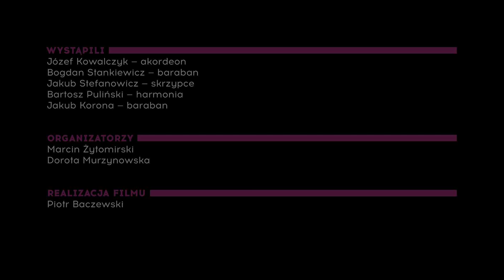48h! ● Rawa ● Józef Kowalczyk i Bogdan Stankiewicz (9)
Muzyka okolic Rawy — miasta słynącego żyletkami, a głośnego dzięki oberkom — melodiom nie mniej ostrym, ale i nie mniej zadziornym od tych pierwszych — szybkim i prostym, wywodzącym się ze śpiewu i nadzwyczaj ascetycznie zdobionym. Gra Józef Kowalczyk i Bogdan Stankiewicz.

Wydarzeniu asystowali muzykanci z kapeli DiaBuBu.

Józef Kowalczyk — akordeonista weselny, malarz pokojowy, sadownik. Pochodzi z Sadkowic (pow. rawski). Gry zaczął się uczyć w wieku 8 lat, na zajęciach pozalekcyjnych u Bolesława Wielanka z Białej Rawskiej. Z kapelą Wielanka trafił na pierwsze wesele — w wieku 12 lat. Potem grał z braćmi: założyli kapelę akordeon, skrzypce, perkusja; z czasem doszły dwa saksofony. Na wesela jeździli najpierw zaprzęgiem, potem warszawą, która znacznie zwiększyła ich zasięg. Stopniowo jednak muzykowanie zostało wyparte przez inne źródła zarobkowania.
Po latach przerwy wrócił do muzyki ludowej. I wciąga do niej 10-letnią wnuczkę, która chętnie towarzyszy mu na barabanie w domowym graniu.

Bogdan Stankiewicz — barabanista z Wałowic — niekwestionowany mistrz tańca, okrzyków i przyśpiewek oberkowych. Tych ostatnich ma zawsze w zanadrzu nieograniczenie wiele, a kolejne układa na bieżąco, podczas gry. Bębni, wyraziście podkreślając akcenty. Śpiewa tak, jak grają rzeczyccy skrzypkowie — mocno, ale ascetycznie — ozdabiając lekkim trylem tylko pojedyncze sylaby w zwrotce.

Dofinansowano ze środków Ministra Kultury, Dziedzictwa Narodowego pochodzących z Funduszu Promocji Kultury oraz ze środków własnych Stowarzyszenia Dom Tańca (1%).

Ambasada Muzyki Tradycyjnej utrzymuje się jedynie z datków darczyńców i z pracy wolontariuszy. Pomóż Ambasadzie działać – wesprzyj i Ty.

Można nam pomóc poprzez:
1.
pozapraszanie znajomych do polubienia naszych obydwu profili na FB:
2.
Znacie już nasze działania. Jeśli Wam Ambasada miła, możecie też zostawić nam nam dobre słowo lub wylewną ;P rekomendację na stronie FB, a będzie nam to służyło na dłużej